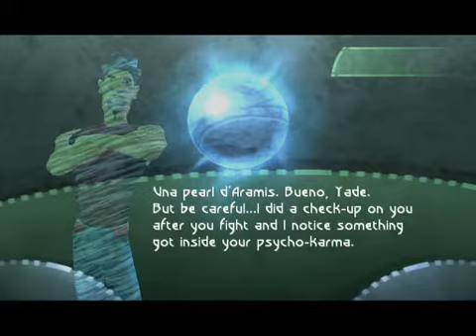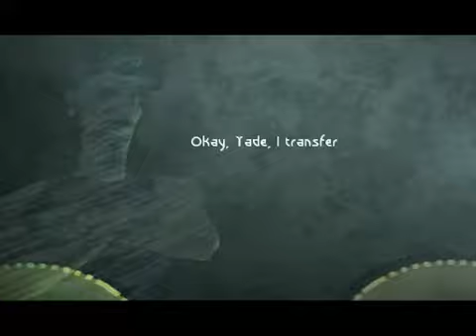Beyond Good & Evil Episode 1: Ermagerd Plant Monsters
Fun stuff. Not bad for only $10 or whatever